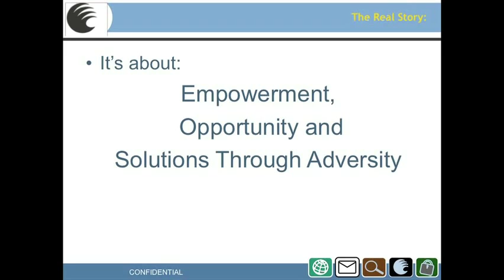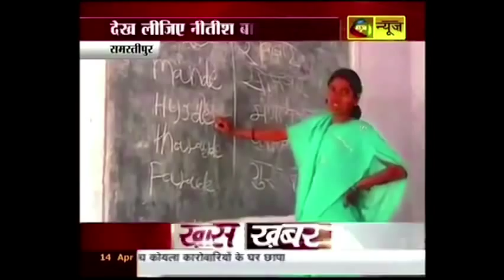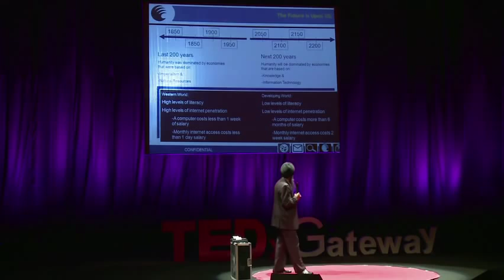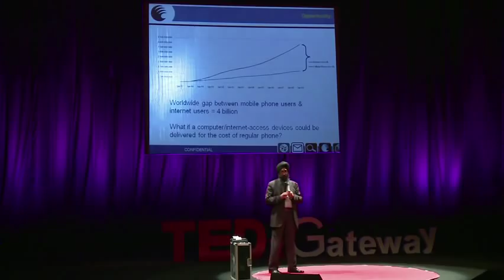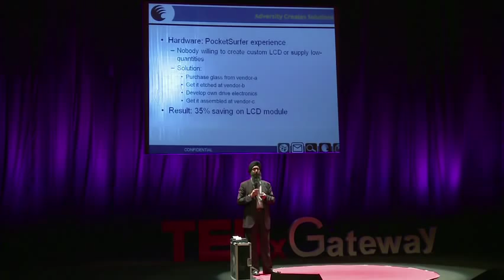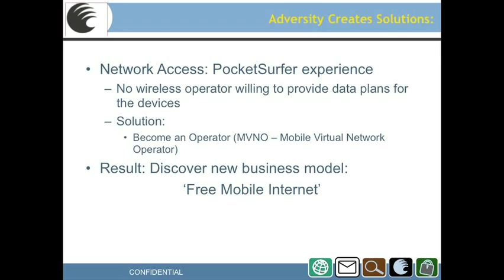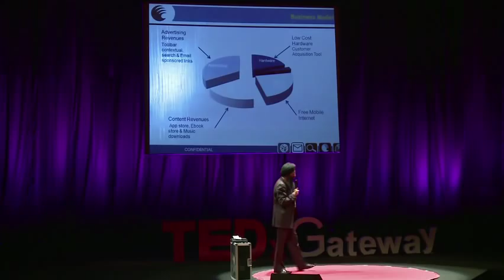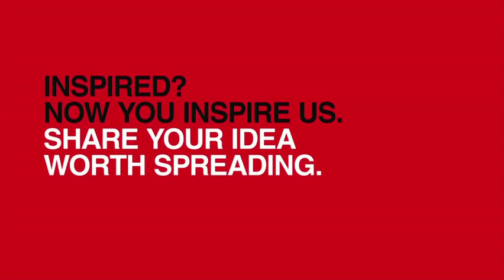Not the 35$ Tablet Story : Suneet Singh Tuli at TEDxGateway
Suneet Singh Tuli is a visionary who heads the company that developed the worlds cheapest Tablet, that flaunts the 'Made in India' tag. Called Aakash (which means "Sky"), the Android tablet costs INR 1750, which converts to roughly about $35 (USD).

He is the founder and CEO of DataWind Ltd., responsibile for the overall vision, strategy  and execution for the Company's future.  He has 20 years of experience as a serial entrepreneur, having previously launched two successful companies that conducted Initial Public Offerings (IPOs) on the Nasdaq stock market.

Using patented technologies, these companies created a variety of scanning, printing and imaging products, which were sold worldwide through direct distribution and OEM/private-label channels. In these ventures he managed a team of over 250 professionals across eight countries.

The innovative products and technologies created through these ventures have received numerous awards and accolades.